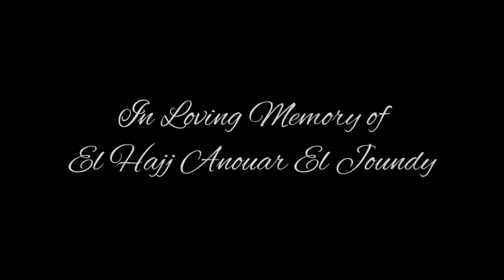Caïd El Baroudi! -- كمال مو ما د / Kamal Moummad starring as Caïd El Baroudi, a ruthless .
Actor Kamal Moummad had the privilege of bringing to life a ruthless Commander named Caïd El Baroudi. This remarkable character was the driving force in Hicham El Jebbari's mini-series titled 'Zhar El Batoul' (Blossom). Produced by Never Seen Production, a well established production company based in Casablanca, Zhar El Batoul aired on Moroccan channel 2M TV. Kamal Moummad powerful performance has been praised by many. No one validated Kamal's incredible display of integrity, talent and authenticity more than the late El Hajj Anouar El Joundy who passed away less than a year after the completion of Blossom. Kamal Moummad expressed how much El Hajj Anouar El Joundy both supported him on set, and helped him find Caïd El Baroudi. Moummad feels extremely endebted to El Hajj Anouar El Joundy for his unconditional love and genuine support. it is safe to say that without El Hajj Anouar El Joundy, Caïd El Baroudi would have not been as convincing and commanding.